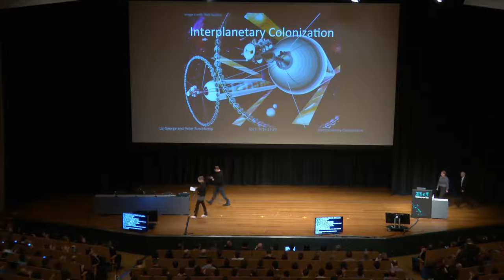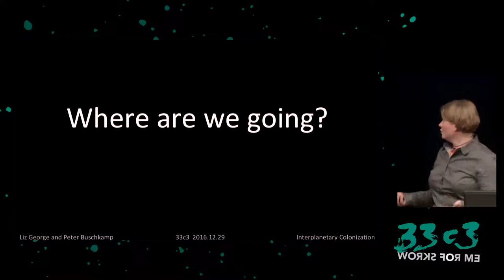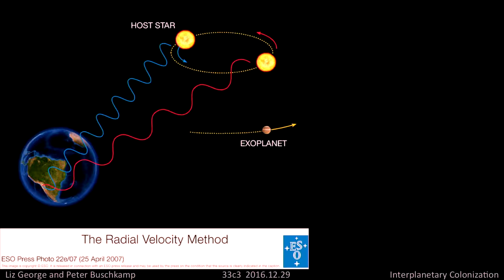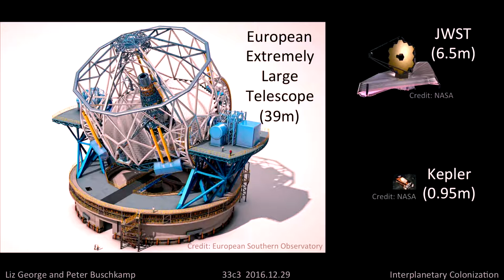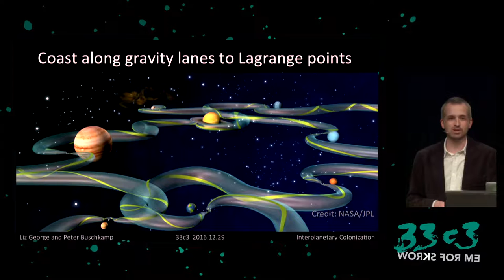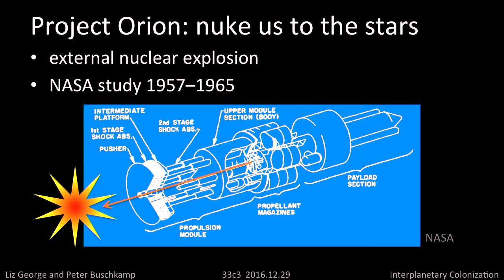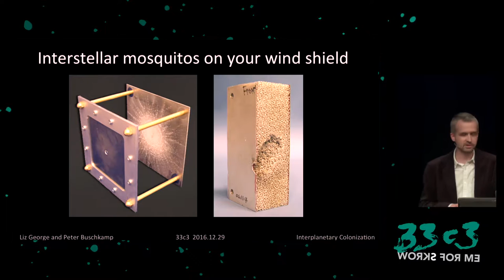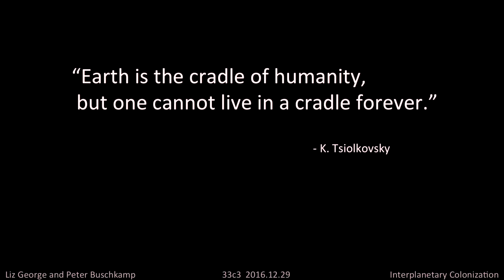Interplanetary Colonization (33c3) - traduction française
the state at the beginning of the 21st Century

The long term survival of the human species requires that we become an interplanetary species. But we must answer two big questions: where are we going, and how do we get there? We explore what scientists know (and don’t know) about humanity’s potential future homes both inside and outside the solar system, and then we’ll dive into the technological challenges of (and potential solutions for) getting humans to and colonizing a new planet.

Liz George Peter Buschkamp